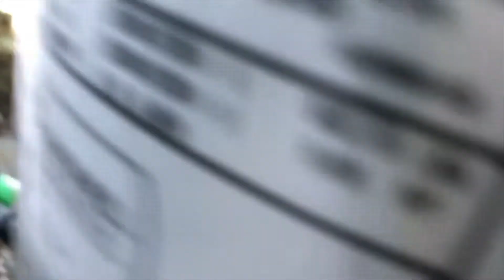(REMAKE)2020 Runtru by Trane and a Fujitsu ductless mini split heat pump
Sadly i wont get a defrost. The RunTru is very rare